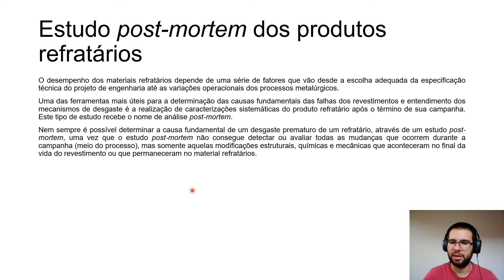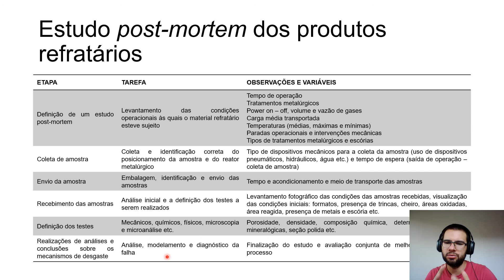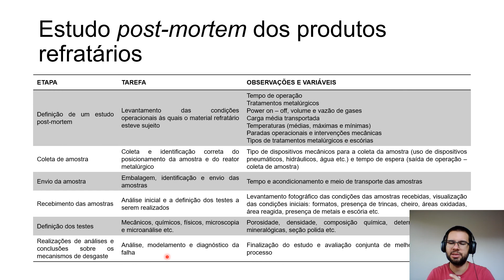Refratários - Engenharia e aplicação de refratários - Parte 2